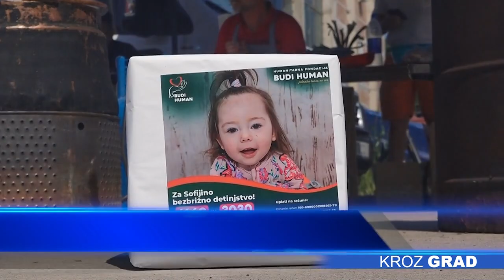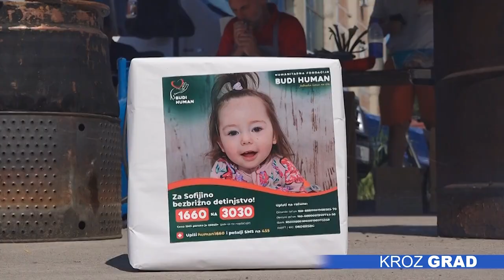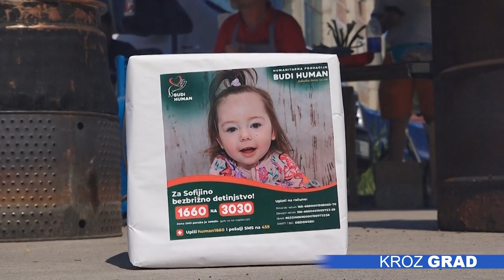„Porodična karika humanosti”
Ispred Hale sportova juče je održan veliki humanitarni događaj pod nazivom „Porodična karika humanosti“, na kom su se prikupljala sredstva za lečenje male Sofije Pranić, članice Fondacije „Budi human“. Subotičani su još jednom položili ispit humanosti, na bazaru su donirali oko 370.000 dinara.

Na „Porodičnoj karici humanosti“ oko pedeset učesnika kuvalo je kotlić, prodavalo slatkiše, igračke, rukotvorine. Dobroj atmosferi doprineli su i subotički muzičari, plesna škola, Elza koja je zabavljala najmađe, a takođe su organizovane i kreativne radionice, te sportske aktivnosti za decu.

„Odziv je zaista sjajan, ima svega, kuvamo gulaš, paprikaš, pasulj, imamo i roštilj po prvi put. Mesare su se odazvale na naš apel i donirale su nam meso, ćevape i pljeskavice. Tu je nas pedesetak, mi smo jedna velika porodica, to je već neka standardna ekipa, ali se zaista svaki put uključuje neko novi. Ipak, većina već četiri godine svaki put sa nama učestvuje“ – kaže Tijana Mijović iz neformalne grupe „Naše malo nekome je sve“.

Dobar odziv na humanitarnu akciju obradovao je i Sofijinu majku, Katarinu. Njena ćerka i dalje čeka svoju šansu za lečenje u Americi, za koje je prikupljeno oko tri miliona dinara od ukupno potrebne sume od 100.000 evra. Sada čekaju da se skupi tim lekara, te da dobiju termin, dodaje Katarina.

„Dosta dobro ide, nismo se nadali da će ovako poći, ali treba još da skupimo do 100.000 da bismo mogli da izađemo u Ameriku. Ona ima tuberoznu sklerozu, njen organizam ne proizvodi antitela protiv tubera. Najveći problem je što ona na mozgu ima tuber koji izaziva epileptične napade koji su svakodnevni. Minimalno ih ima šest puta na dan, a u većini slučajeva je to petnaest puta na dan. Zbog toga želimo da bar nekako može da živi bez tih epileptičnh napada“- pojašnjava Katarina.

Na jučerašnjem bazaru prikupljeno je 340.430 dinara, 265 evra i 2.000 forinti. Svi koji žele da pomognu lečenje male Sofije mogu to učiniti i slanjem SMS poruke sadržine 1660 na broj 3030.